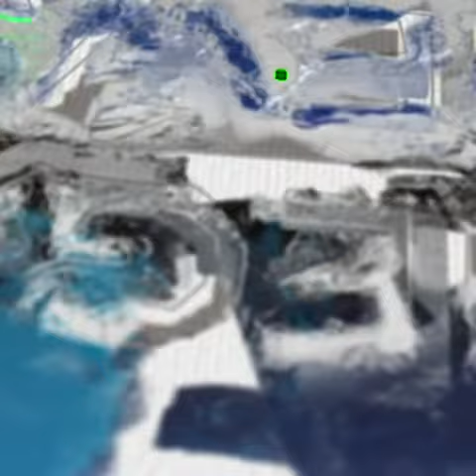Las Coloradas, uno de los lugares que tienes que visitar sí o sí 😍💖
CirculaEnRedes | Las Coloradas, uno de los lugares que tienes que visitar sí o sí 😍💖 Aquí te contamos a qué se debe su color